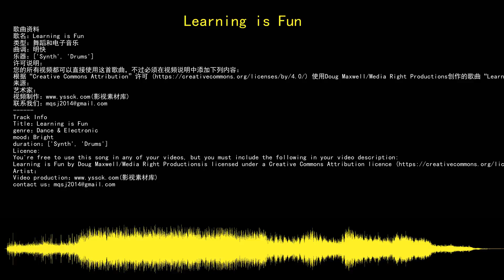youtube audio library 免费无版权音乐库 免费背景音乐下载 Learning is Fun 舞蹈和电子音乐 Dance & Electronic 明快 Bright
歌曲资料
歌名：Learning is Fun
音乐制作：Doug Maxwell/Media Right Productions
类型：舞蹈和电子音乐
曲调：明快
乐器：Synth,Drums
许可说明：
根据“Creative Commons Attribution”许可 使用Doug Maxwell/Media Right Productions创作的歌曲“Learning is Fun”
来源：
艺术家：
Track Info
Title：Learning is Fun
artist：Doug Maxwell/Media Right Productions
genre：Dance & Electronic
mood：Bright
duration：Synth,Drums
Licence:
Learning is Fun by Doug Maxwell/Media Right Productionsis licensed under a Creative Commons Attribution licence
Artist：